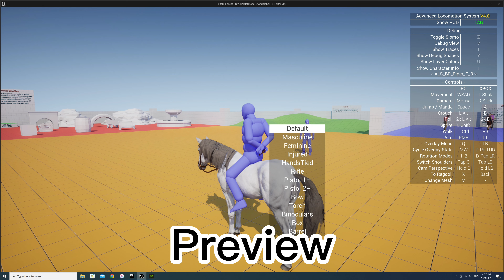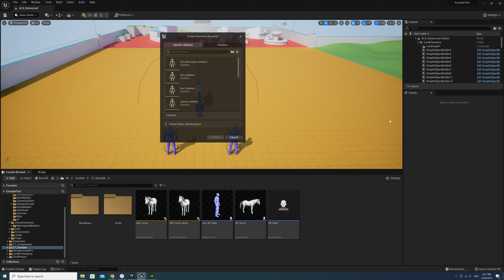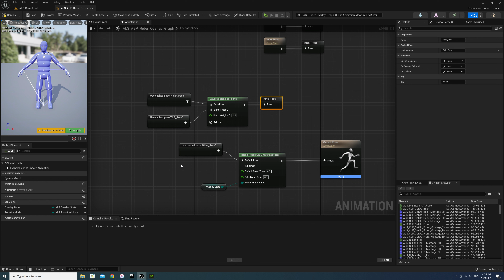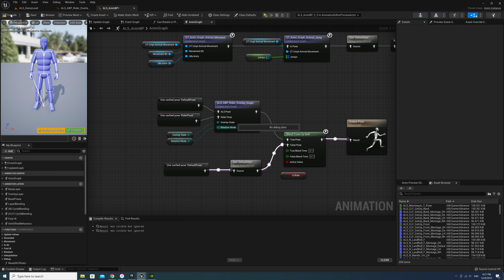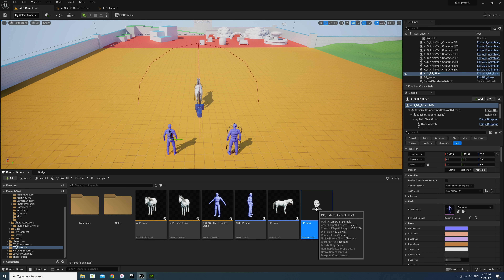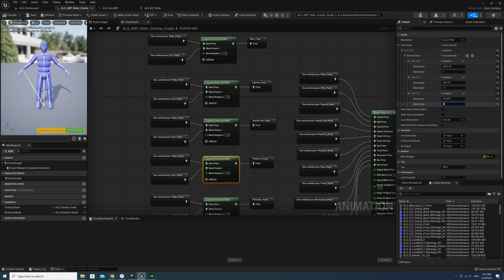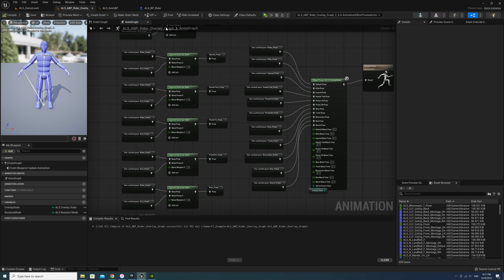UE5 Horse Riding Tutorial 13 Integrate to ALS (part 3) - Advanced Riding Locomotion System